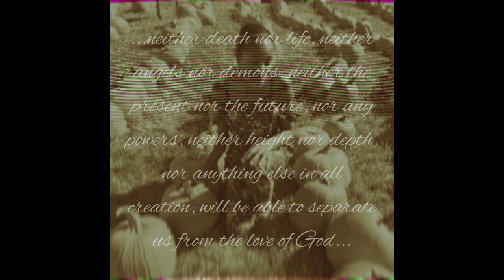Aly Jo'Lee - Eternal Friend (Official Audio)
LYRICS:
Life isn't easy
Is an understatement
Life piling on me
Feel like I am gonna cave in
But when this world is sucking my life out
And I'm lost, in One I am found

You're my eternal friend
You're mine until the end
So this song's for you
It's dedicated to

The One who holds me close
The One who holds me together
Who walks me through the storm
And says to me "I'm yours forever"
The One who never goes
The only One who knows me better
Than I know myself
Always set to help

Life isn't easy
That's not a surprise
But You promised
You'd always be by my side
When I'm filled with doubt and fear
I gotta remind myself everyone’s got a cross to bear
And You're always gonna be here

So it's us forever
And I couldn't wish, I couldn’t wish for better, no